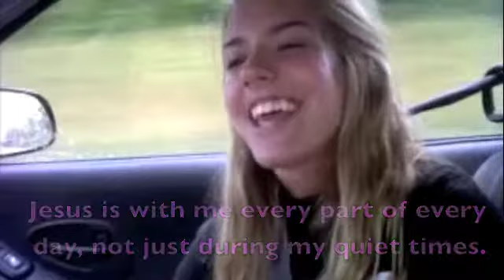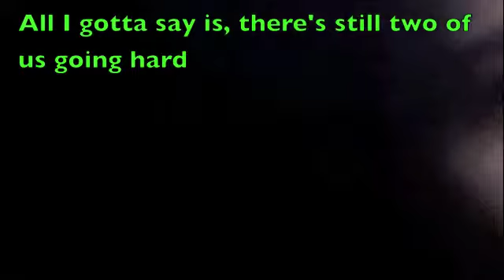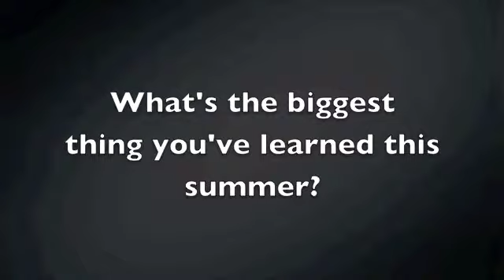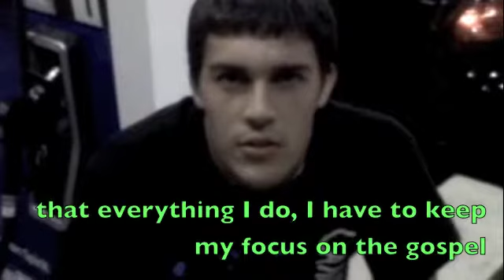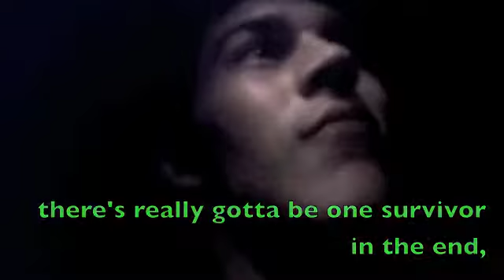VBSP Update 2 Medium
Final Wrap-up from Summer Project. Thanks so much for you support and prayer.